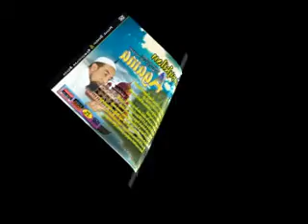Ust Azhar Idrus- Melagukan Quran ; Irama Hindi | Derma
[Hasad Dengki .Yan:II] Derma masjid